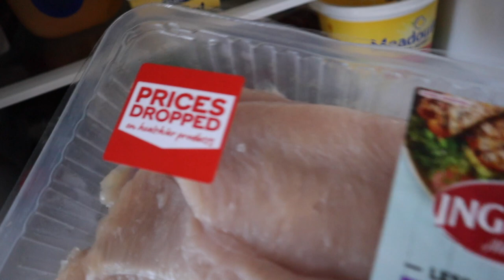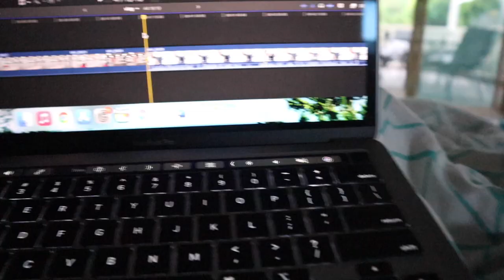VLOG: first day of online school (TAFE), gym routine + healthy cooking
VLOG: first day of online school (TAFE), gym workout + healthy cooking

Fashion Idol: Music from Tunetank.com